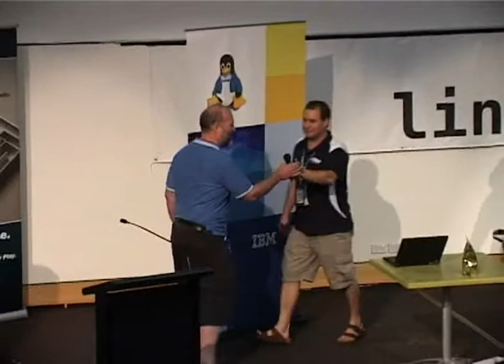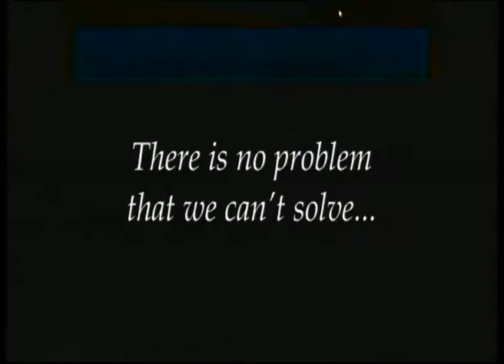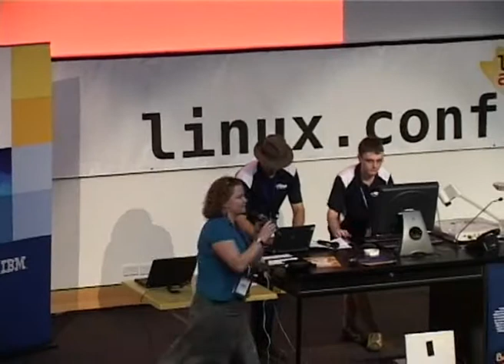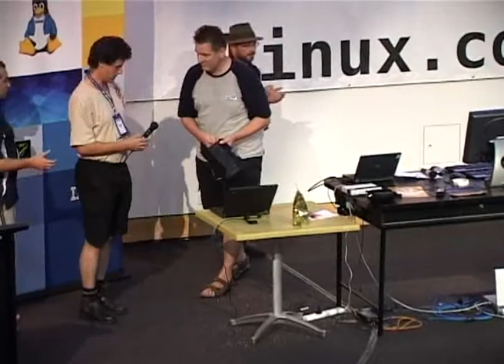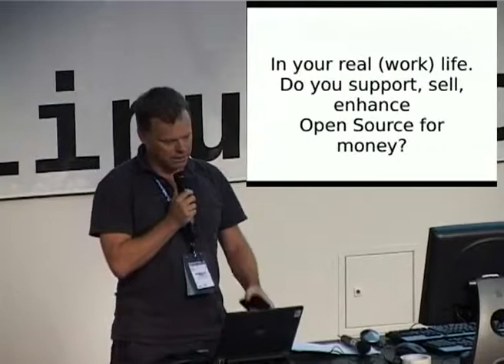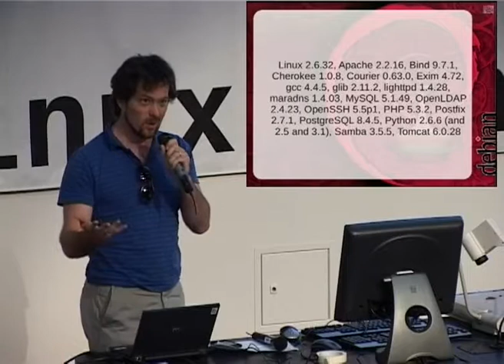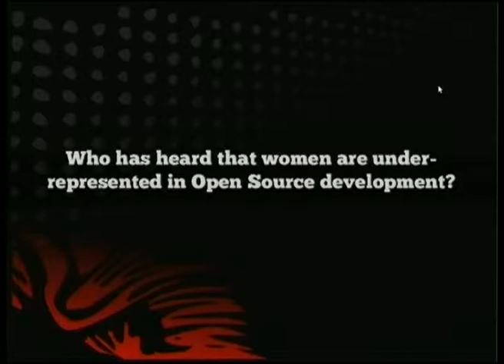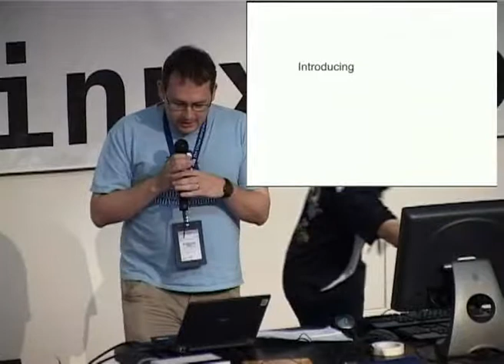Lightning Talks & Closing Ceremony